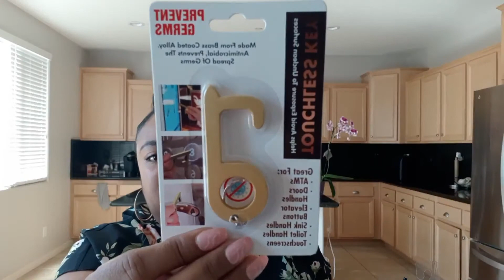Dollar Tree ~ Girly Gift Idea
Hey Youtube Fam and Friends!
I wanted to share with you all what I picked up for my Goddaughter for her 21st birthday. Help me wish her a happy birthday!!!

Chrissy